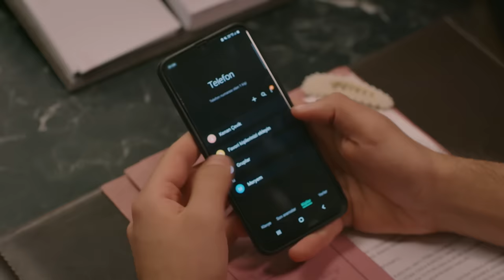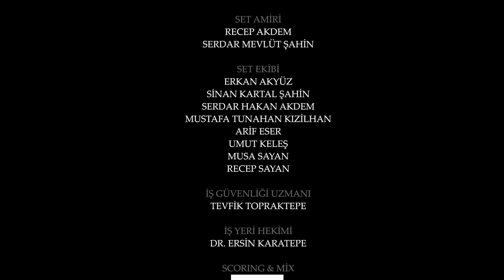Esaret 55. Bölüm | Redemption Episode 55